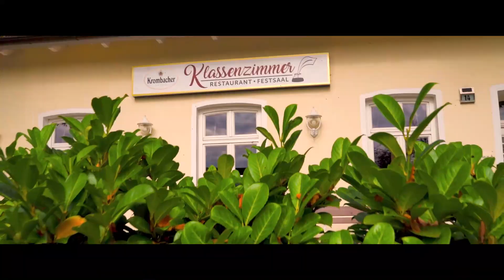Restaurant Klassenzimmer | Imagefilm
Webseite des Kunden

Ein neuer Imagefilm für das Restaurant Klassenzimmer musste her und das haben wir in einem "Rutsch" erledigt. Dies war unsere erste One-Take Sequenz durch das alte Landhaus Hammoor. Lasst gerne mal ein Kommentar mit einem Feedback da und wir freuen uns über jedes neue Abo!

Ihr habt auch ein Restaurant und interesse an einem Format wie diesen? Meldet euch gerne!

Wir freuen uns natürlich auch über Ihren direkten Besuch in unserer Agentur in Bargteheide.

› Bahnhofstraße 7
› 22941 Bargteheide